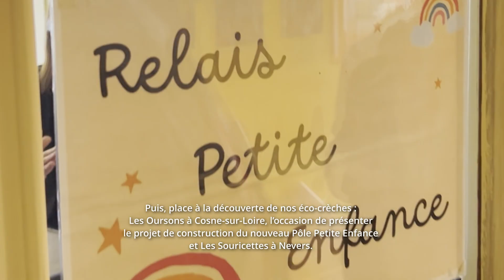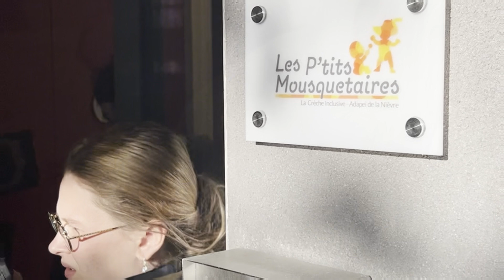VisiteMinistérielle Agnès Canayer, Ministre déléguée à la Famille et Petite Enfance, dans la Nièvre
Si le travail législatif au sein du gouvernement et du Parlement est essentiel, mais c’est sur le terrain, au contact des réalités locales, que l’on mesure pleinement l’impact concret de nos actions. C’est dans cet esprit que j'ai invité aujourd'hui Agnès Canayer, Ministre déléguée à la Famille et à la Petite Enfance, dans la Nièvre, pour lui faire découvrir ce que notre territoire porte de précieux : des projets innovants et humains au service des enfants et de leur avenir.

💬🙏 Au Lycée Pierre-Gilles de Gennes, avec une classe de première, Madame la Ministre et Madame la Préfète, nous avons échangé sur nos rôles respectifs. Ces moments privilégiés, où se croisent les voix de la jeunesse, des responsables locaux et des représentants de l’État, sont des instants d’une grande richesse.

👶🏻🥰 Puis, place à la découverte de nos éco-crèches : Les Oursons à Cosne-sur-Loire, l’occasion de présenter le projet de construction du nouveau Pôle Petite Enfance et Les Souricettes à Nevers.

🎤😍 Enfin, une inauguration qui touche le cœur : la crèche inclusive Les P’tits Mousquetaires de l’ADAPEI. Un projet magnifique qui défie les frontières, ouvre les esprits et enseigne la solidarité dès le plus jeune âge. C’est toute la force de notre territoire : faire de l’inclusion une réalité.

🤝 Merci à tous les professionnels, associations, élus et acteurs engagés. Grâce à vous, la Nièvre rayonne par ses valeurs humaines et son ambition de bâtir un avenir plus juste, dès l’enfance.